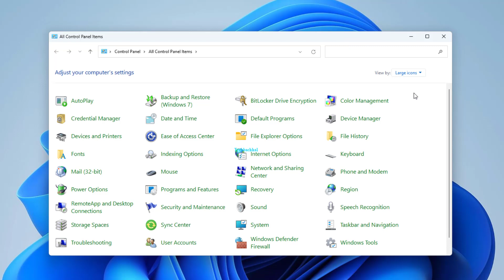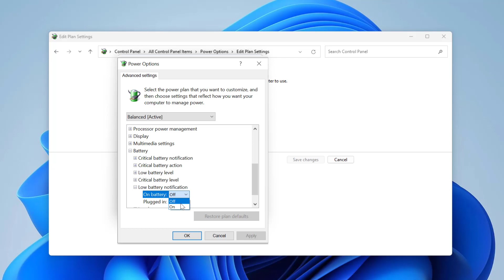Enable Low Battery Notification Alert in Windows 11 /10 How To Turn On low battery Warning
00:00 Intro
00:14 Power Plan Settings
01:34 Outro